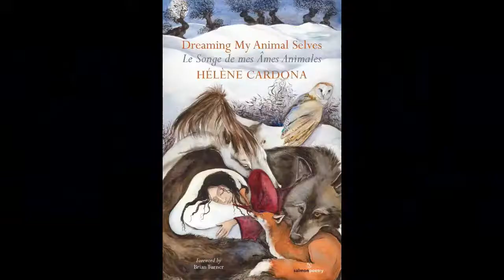Helene Cardona, Actor and Author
Gary Interviews Helene Cardona, Actor and Author on this episode of Ready Set Live